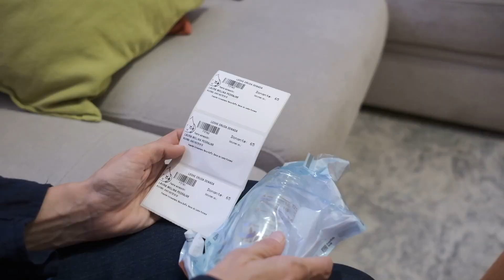Banco de leche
Laura Molina, madre de un bebé prematuro que recibió leche materna procedente del banco del Hospital Reina Sofía